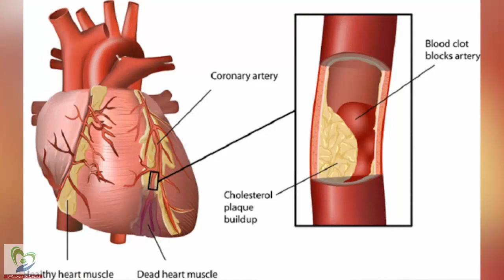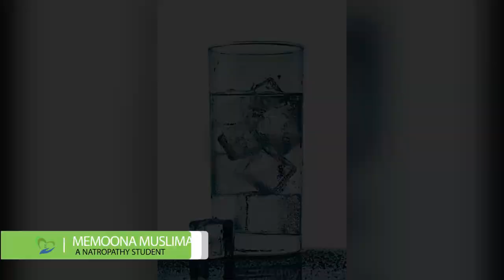Motapa Kam Karne Ka Tarika aur Ilaj in Urdu Hindi - How to Lose Weight or Belly Fat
Health Tips By Memoona Muslima A Student of Naturopathy 2016,